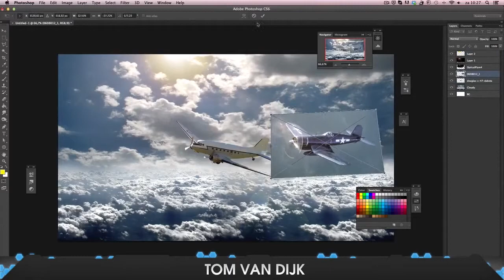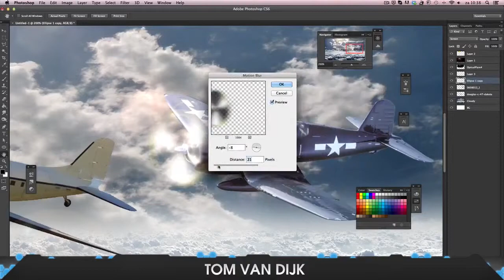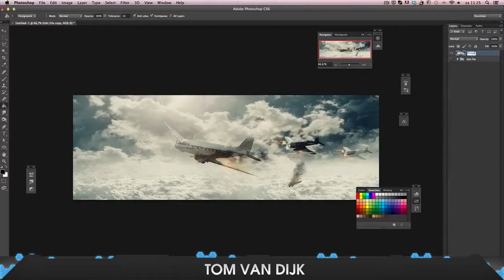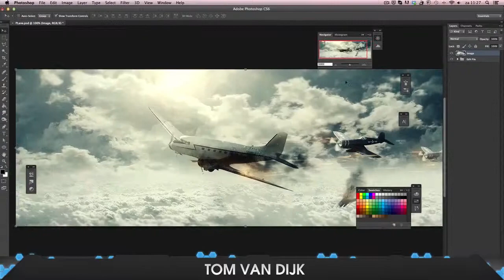Crypt Tom - Speed Manipulation "Sky Battle"